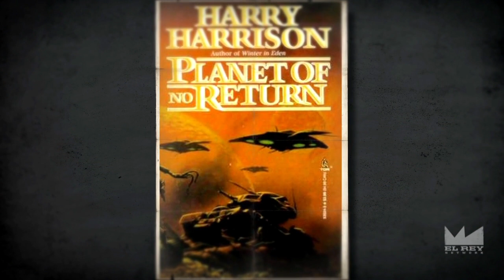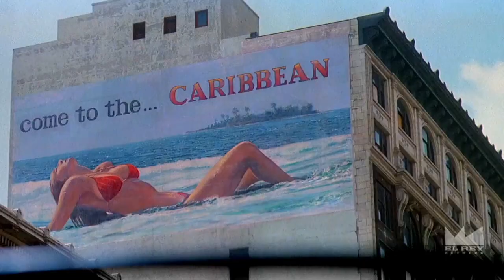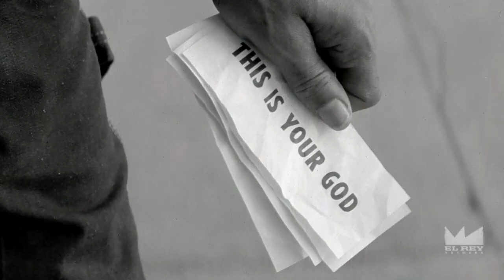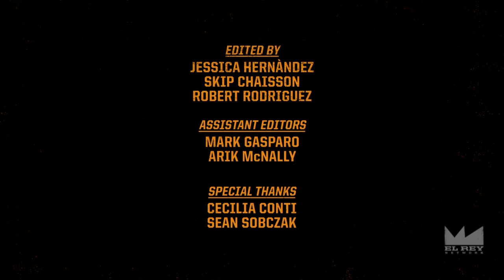The Director's Chair - Episode 01 - John Carpenter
Robert Rodriguez talks to John Carpenter about his career as a director and music composer